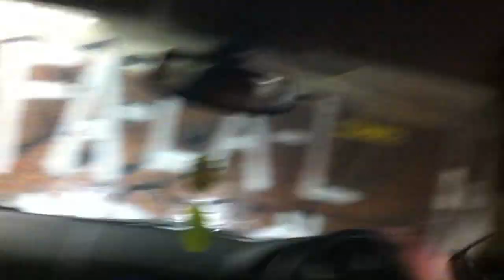Seatbelt Catastrophe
Governor's Luck come as one combining sibling and band member to form "Clash Of The Brothers"